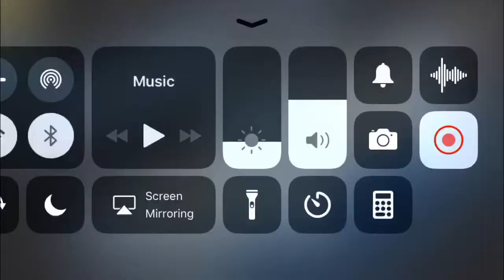Payback 2|Gang Warfare And New Update